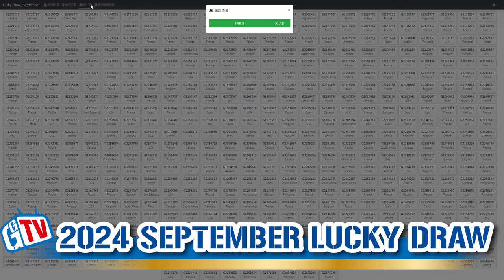G&G Armament Lucky Draw September 2024